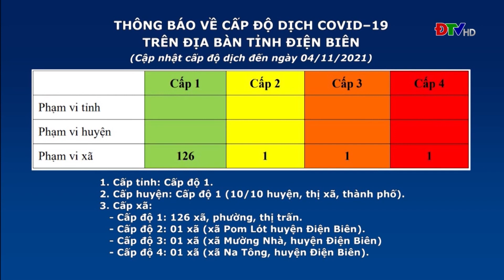ĐIỆN BIÊN - CẬP NHẬT CẤP ĐỘ DỊCH ĐẾN NGÀY 4/11